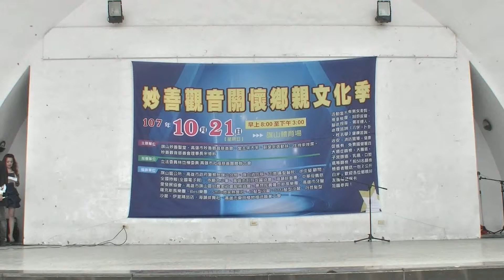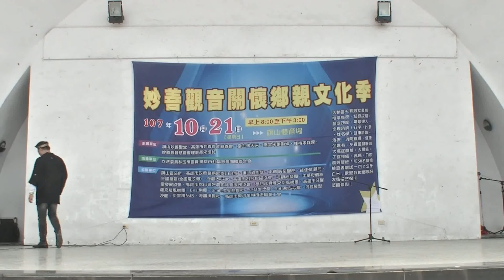裏町酒場/呂明趁--20181021海韻綜藝團旗山妙善觀音關懷鄉親文化季表演(海韻綜藝策畫執行)